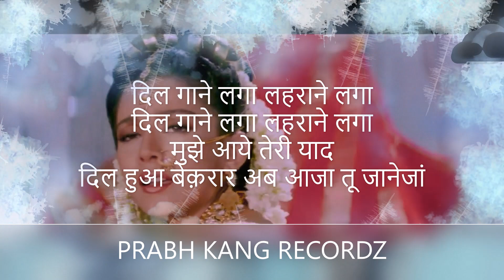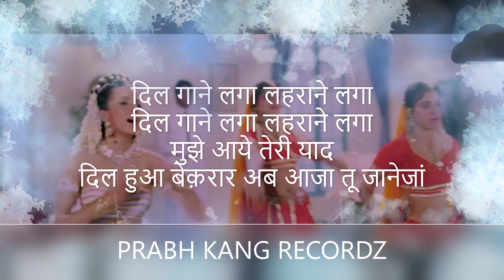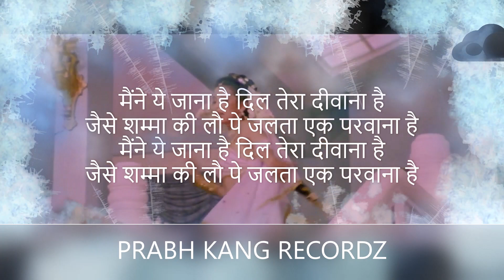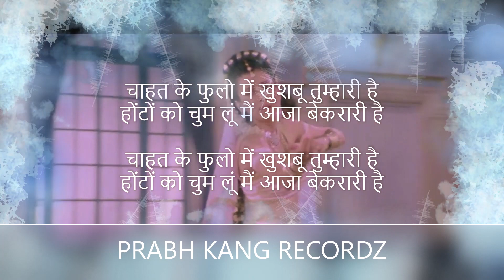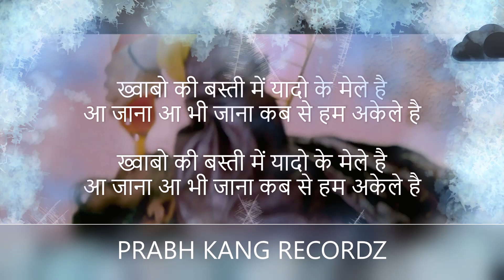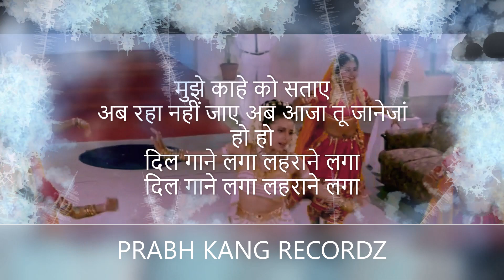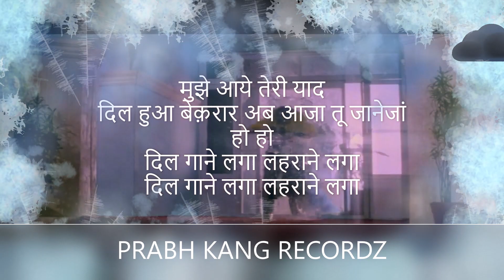Dil Gaane Laga | Bechain (1993) | Sudesh Bhosle | Hindi Film Song | Karaoke with Lyrics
FIRST time ever on YT